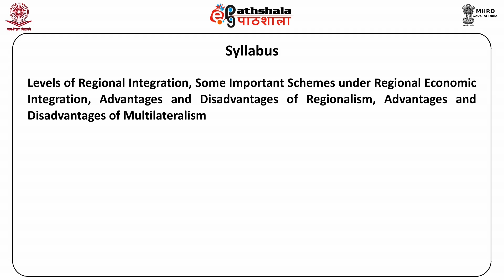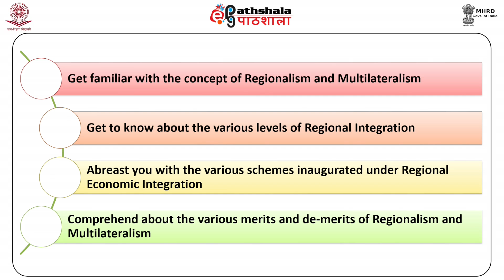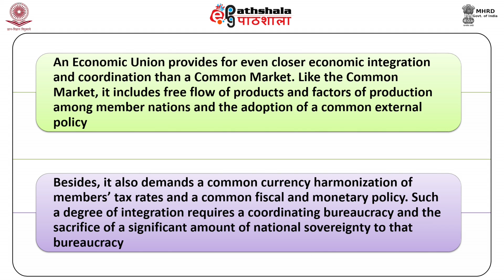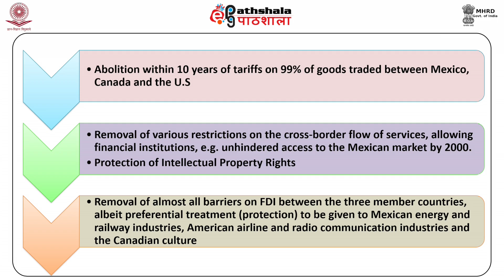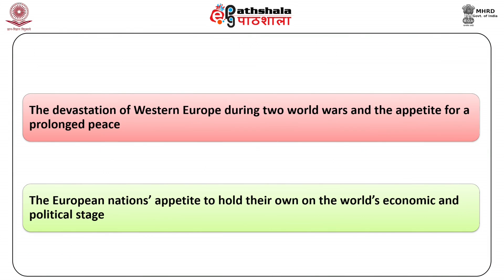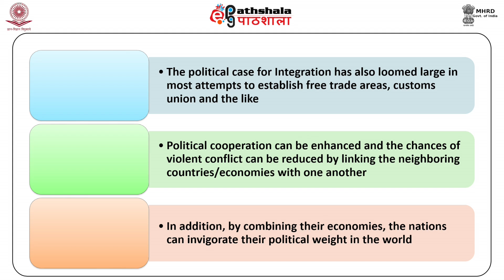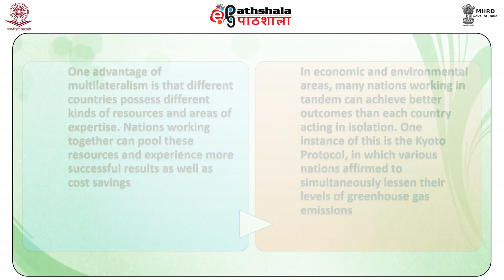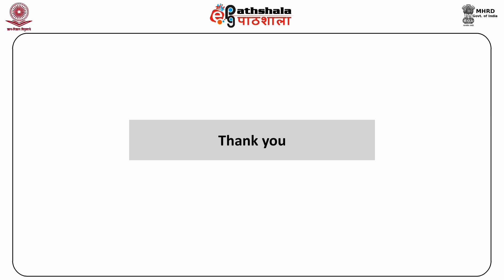Regionalism and Multilateralism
Subject : Economic
Paper :International Economics